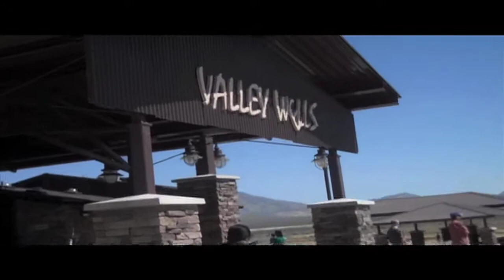California - Episode III (Vlog #3)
Driving to California. 3hr drive. stop at the worlds largest thermometer and ending the day at Huntington Beach.

"What is a yes?"